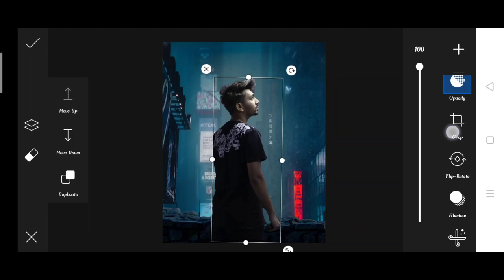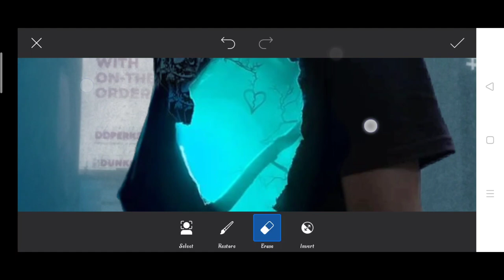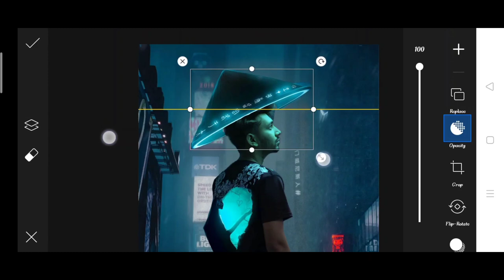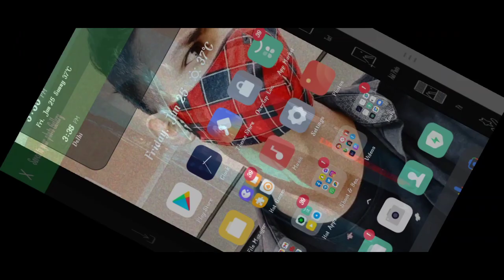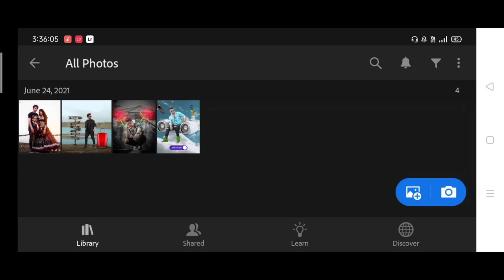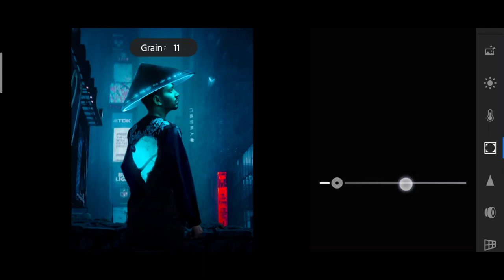Saarvendra new glowing samurai photo editing | saarvendra PicsArt photo editing